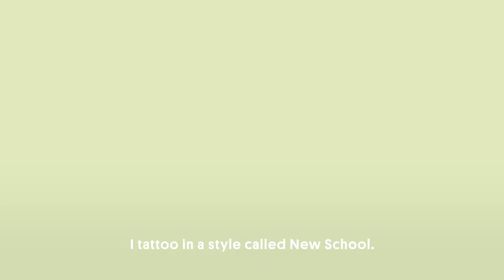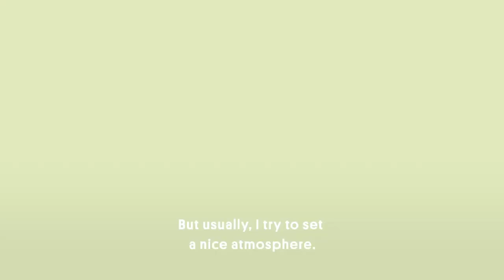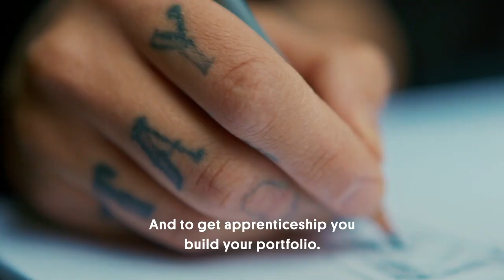Meet the Artist: Victoria Sundqvist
Watch how Victoria Sundquivst, tattoo artist and painter, uses Winsor & Newton Fineliners to sketch motifs and designs that evoke happiness.